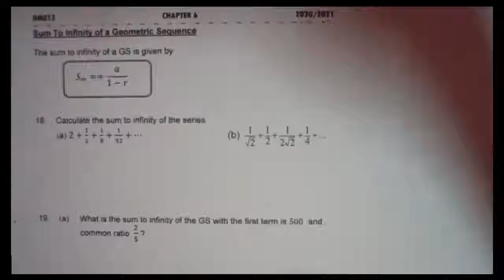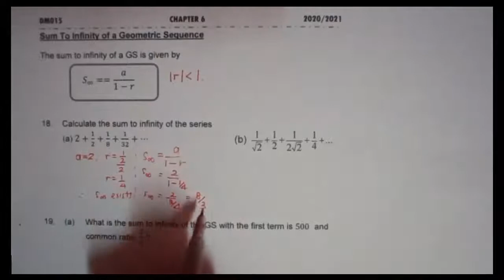15 DM015 C6 P18